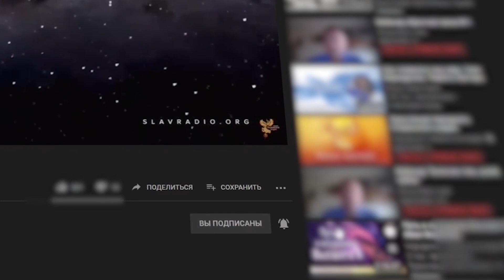Центр целостного развития ЯРГОРА. Сурияр и Алексей Орлов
Что такое ЯрГора, как появилось это место, какие цели этого центра?

По словам Сурияра главный замысел, при его создании, чтобы народ стал народом. И в первую очередь это самоосознание, то есть  как себя осознает сам народ, вокруг чего он себя собирает и что является скрепами что делает народ народом.

И для того, чтобы народ проявился, необходимо, чтобы эти скрепы были понятны каждому, воспринимаемы им и он (народ) должен быть с ними согласен.

Об этом и других целях создания «Центра целостного развития ЯРГОРА» расскажет один из основных его создателей - Сурияр.

Быть ДОБРУ!
МЫ В ИНТЕРНЕТЕ:
Сделаем вместе Мир лучше!
Внимание!